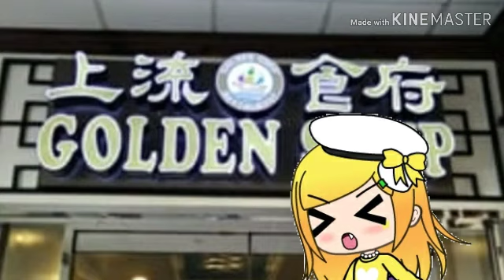Soup Meme (Gacha Life)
This goes to my friend mango c: I thought to make a funny meme x3 though I've been working on it alllll nightttt .~. Well I hope you enjoy! :D
Characters In The Video : Kana, Tabu, Mango, Candy